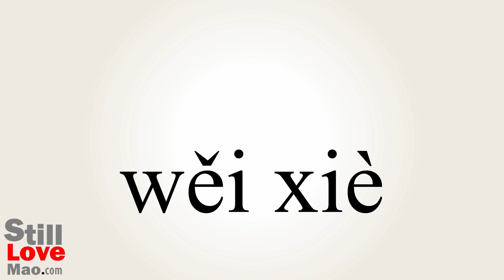How to Say Obscene in Chinese